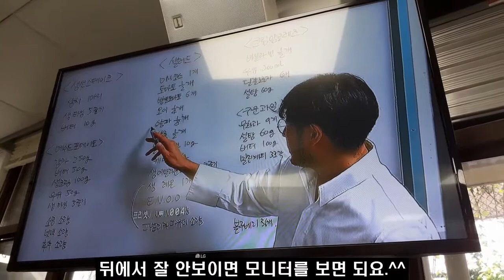Really? Park Jun-woo chef in high school? [정말? 박준우 쉐프가 고명 외식고등학교에 왔다고?]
안녕하세요 고명외식고등학교 입니다.

이번 영상은 놀랍게도, 마스터쉐프코리아 및 냉장고를 부탁해로 유명하신 박준우 쉐프님이 저희학교에서 직접 수업해주실 때 찍은 영상을 편집해보았습니다!

(실제로 뵈니 너무 멋있었고, 실감이 나지 않았어요...) 내용이 궁금하시죠? 얼른 보시면 됩니당 :)

저희학교에서는 현장전문가 혹은 유명쉐프님들이 특강을 자주 오시니, 다음 영상도 기대해주세요!

촬영 : 캐논 DSLR
녹음 : 자체 내장 마이크
편집 : 다빈치 리졸브